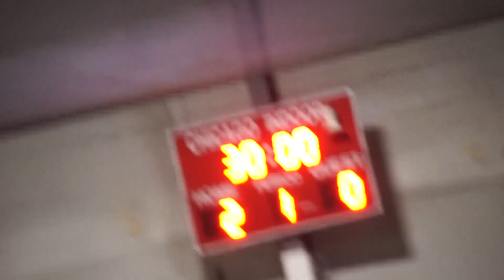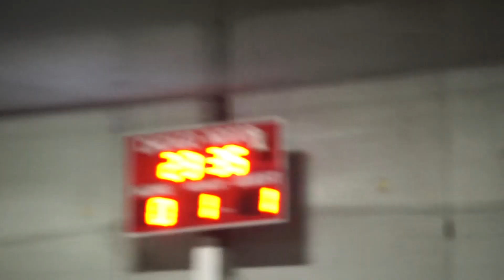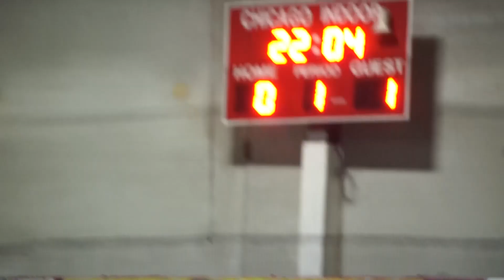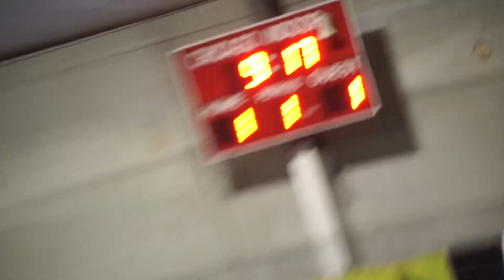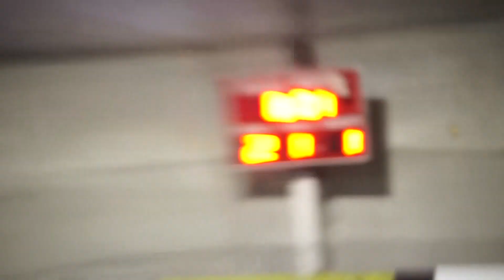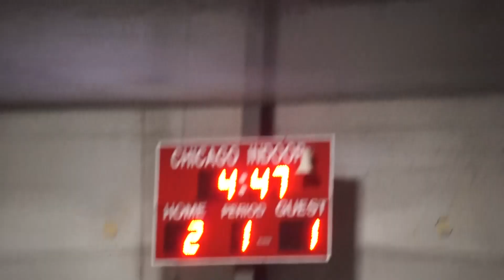2 8 23 DVO LT VS CHICAGO LEGENDZ CAMPEONATO